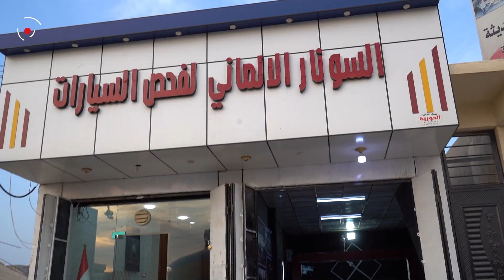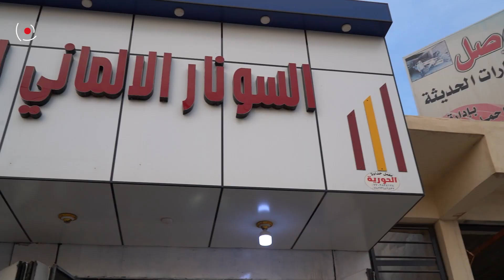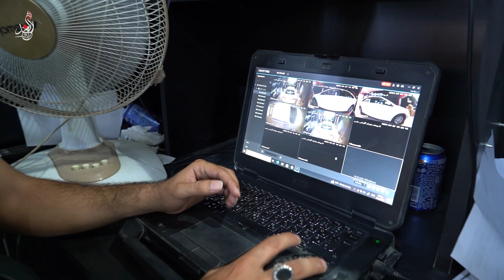اشتري سيارة وافحصها يمي في الشرقاط 😍🙏مشروع لفحص السيارات الاول من نوعه بمحافظة